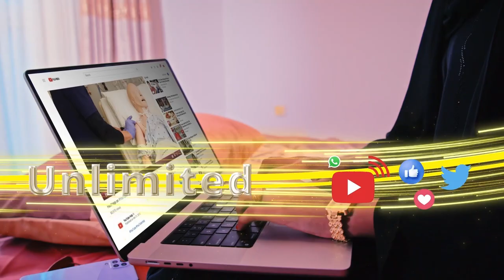Xaaladdii ugu danbaysay ee gabadhii lagu xidhay, laguna jidh-dilay Gabiley iyo Xisbiga Waddani.....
Xaaladdii ugu danbaysay ee gabadhii lagu xidhay, laguna jidh-dilay Gabiley iyo Xisbiga Waddani oo ku eedeeyay Maayirka Gabiley.